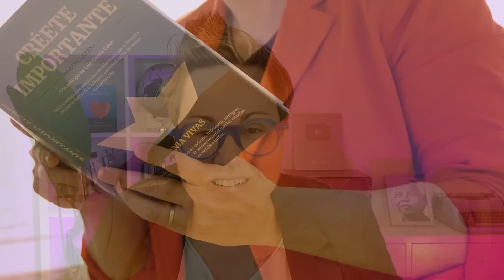Solo mételo en azúcar! y se volverá loquito de amor por ti 💕 hechizo poderosísimo de azúcar y miel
Solo mételo en azúcar! y se volverá loquito de amor por ti 💕 hechizo poderosísimo de azúcar y miel. Este ritual de azúcar es poderoso y te cambiará la vida. Sonia Vivas, Saga del Latido.
🔴Si quieres convertirte en uno de mis estudiante consigue tu SAGA DEL LATIDO y empieza a transformar tu vida, te la enviamos a cualquier parte del mundo

✍️Si quieres trabajar directamente conmigo en sesiones individuales de coaching para desbloquear áreas de tu vida que te tienen estancado o estancada entra en  y habla con mi equipo para que me agende una sesión contigo.

💎Y ahora tienes el entrenamiento 4 SEMANAS CONMIGO, donde durante 4 semanas vas a poder trabajar directamente conmigo y con un grupo exclusivo y reducido de personas para soltar todo lo que está bloqueando tu vida y comenzar a dar forma a tu mejor versión. Entra, no te quedes fuera